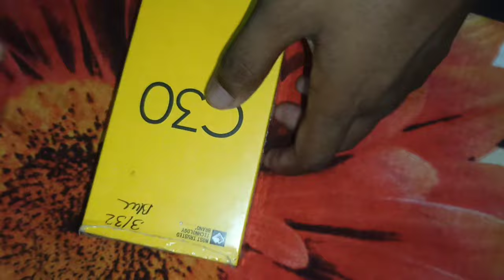I surprised my mother💕|Episode-2|Buying a new phone for mother😘❤️|Realme C30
Description
Hi Friends

 To welcome my channel ✨🙏🏻

 thank you sabko ✨ an ham ko aise hi support karte rehna 🙏🏻

or ha apne hame instagram or Facebook main follow nahi Kiya hai tow jaldi se follow kardo link niche hain.

FOLLOW LINK 🔗🖇️

.Vlogs

. SeriesVlogs

. Risk!!

. Enjoywithpuja

. Episode2

. Durgapuja

. Guwahati

. Assam

. SubhojitVlogs